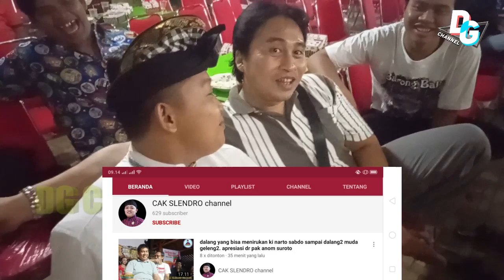PROMOSI Chanele dagelan muda CAK SLENDRO CHANNEL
Silahkan bagi temen2 untuk mendukung channelnya dagelan muda penuh potensi CAK SLENDRO. kedepanya biar lebih berkembang dan semangat dalam berkarya.